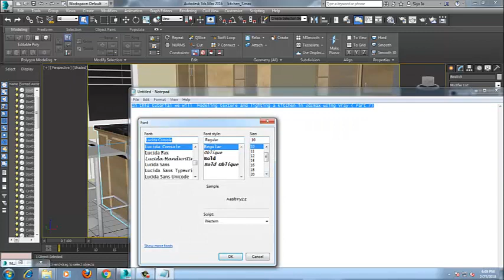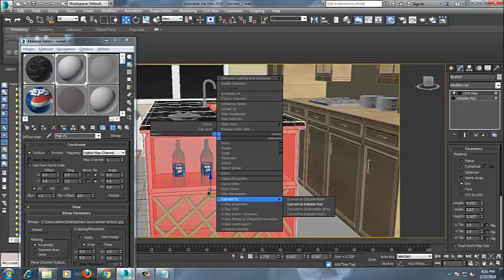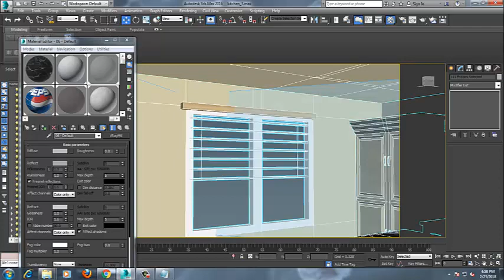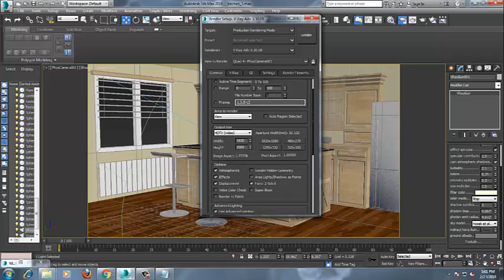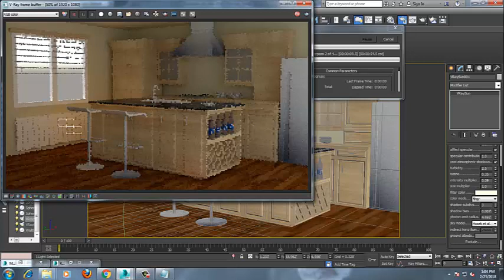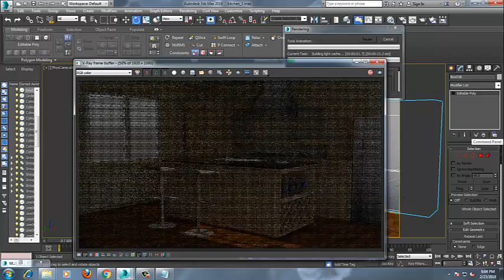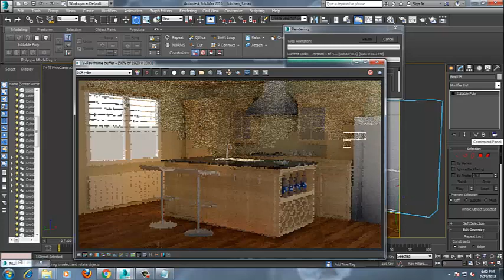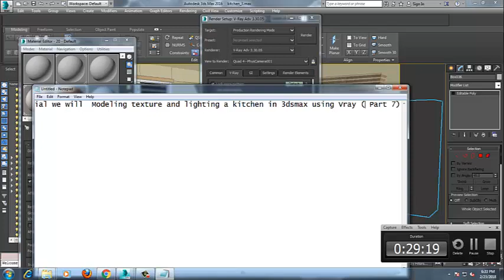Tutorial on Modeling texturing and lighting a kitchen in 3dsmax using Vray ( Part 8)